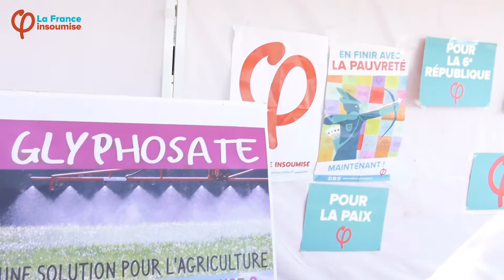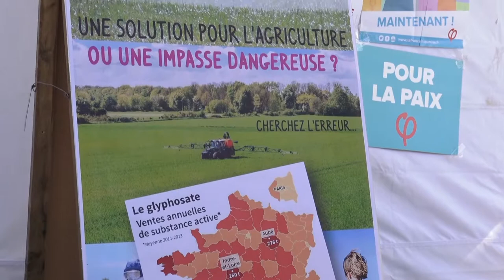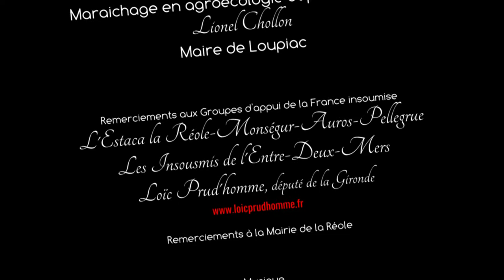Jacques, agroécologie & permaculture, Caravane Rurale la Réole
Jacques, maraîcher en agroécologie et permaculture nous explique que le glyphosate n'est que la phase cachée de l'iceberg. Les pouvoirs publics comme la Politique Agricole Commune devrait aider la transformation du monde rurale et non pas aider les industries agricoles.
Le groupe d'appui de la France insoumise, l'Estaca, est à l'initiative de cette présence forte sur le marché de la Réole afin de partager et d'échanger les points de vue.